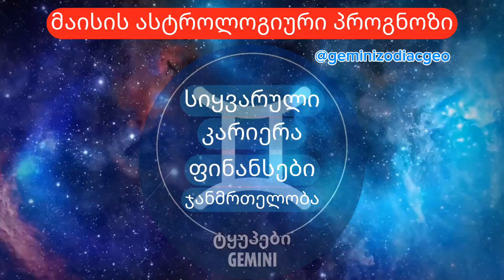მაისის ასტროლოგიური პროგნოზი